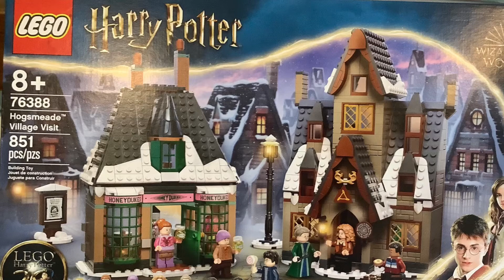Hogs Meade Village Visit Timelapse